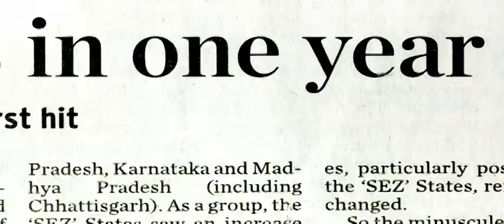A Little Revolution: Teaser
A Little Revolution - A Story of Suicides and Dreams, follows the remarkable journey of filmmaker Harpreet Kaur, who travels from the rural villages of Panjab to the capital of India with children of farmers, who've committed suicide. She confronts Sharad Pawar, the minister of agriculture, with the hope that he and his government will understand the effects of their policies and avail the opportunity to help these children.

A Sach Productions Presentation
Directed by: Harpreet Kaur
Teaser running time: :40 seconds